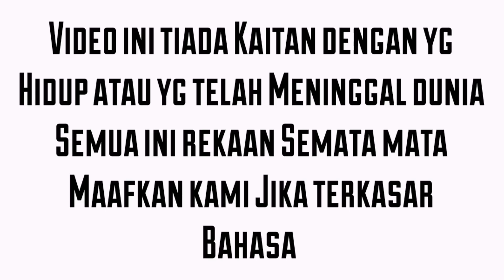Aku & Izzan diserang King & Malik : Car Parking Multiplayer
JIKA ADA SEBARANG CADANGAN PENAMBAHBAIKAN SILA KOMEN DI BAWAH